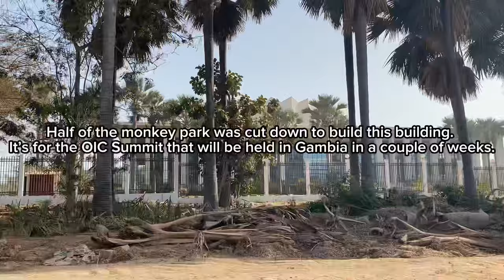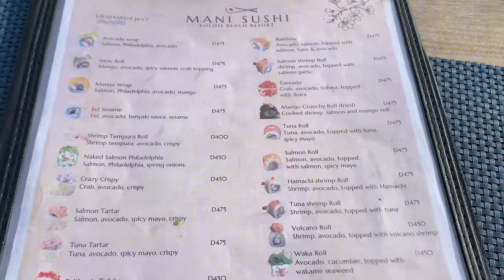EID In The Gambia: The End of Ramadan, Sushi With Friends, Giant Chess, & Street Celebrations! 🇬🇲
Hey loves! 💕

Come along as I share the hustle and bustle of Eid celebrations in The Gambia! From stuffing my face with sushi to watching a random match of giant chess, this vlog gives you a taste of the fun and energy of how I spent these past couple of days.

♡ FAQs ♡

- Clarksville, Tennessee!

- At the moment, I don’t think so. I really love traveling & I feel there’s so much more to see & experience in this world than what is limited to us in the US.